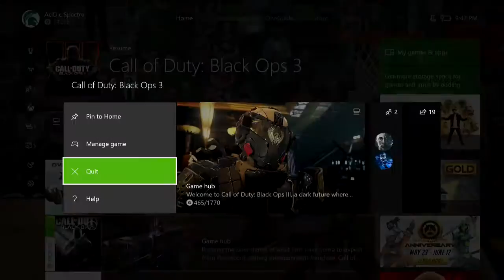DER EISENDRACHE EASTER EGG ATTEMPT!!! | Part 3